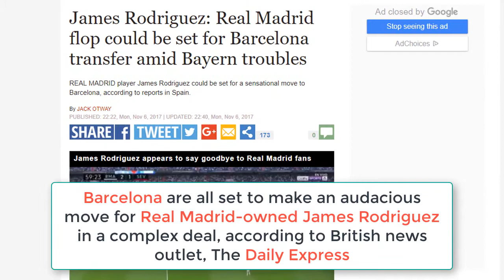Barcelona to sign £88m Real Madrid star in hugely complicated deal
Audio Credit,
NCS